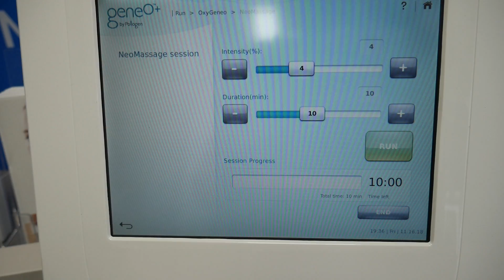Geneo marketing video